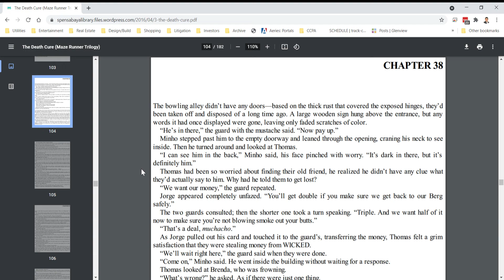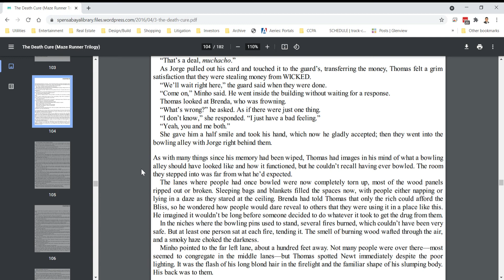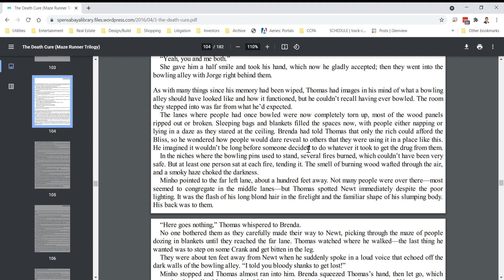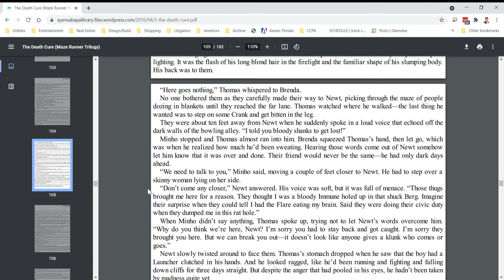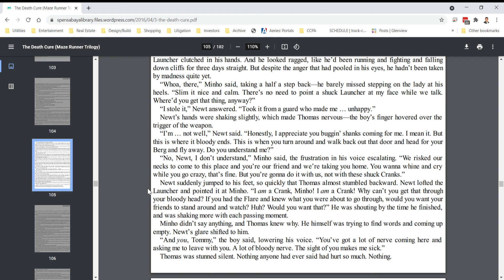The Death Cure Chapter 38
This is a read aloud of The Death Cure chapter 38.